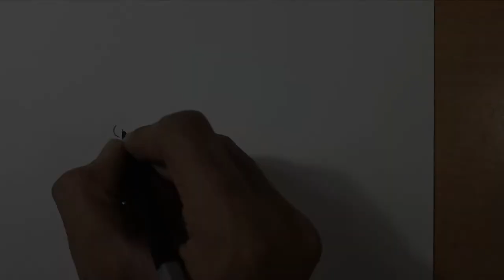Drawing Lorrain Warren ( Vera Farmiga) from The Conjuring 3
Drawing Lorrain Warren ( Vera Farmiga) from The Conjuring 3 using graphite and charcoal

Gift your loved ones something special on special occasion
Place your portrait order right now.

Brustro A3 Drawing Papers :

Artline Graphite pencils
Staedtler Graphite pencils :
Camlin Charcoal Pencils
Derwent Charcoal Pencils  :
Paper Stumps
Kneaded Eraser
Kohinoor Eraser Pencils
Fixative :
Camel Kokuyo Fixative

My Gears :
Canon Point and Shoot Camera

Portable Camera Tripod :

Mobile/ Tablet holder